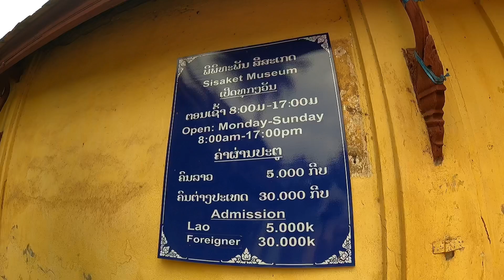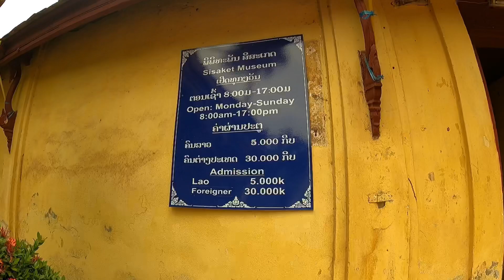ທ່ຽວຊົມ5ສະຖານທີ່ດັງໃຈກາງນະຄອນຫລວງ/เที่ยวชม5สถานที่ดังใจกลางนครหลวง/Five Famous Places in Vientiane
*ວິດີໂອນີ້ຖ່າຍຊ່ວງເດືອນທັນວາ 2022 ຄັ້ງທຳອິດທີ່ມີໂອກາດໄດ້ພາພໍ່ແມ່ທ່ຽວຊົມ5ສະຖານທີ່ດັງໃຈກາງນະຄອນຫລວງວຽງຈັນ
ຖ້າຫາກຜິດພາດປະການໃດ ຫລື ວິດີໂອບໍ່ເຫມາະສົມກໍ່ຕ້ອງຂໍອະໄພນຳຫລາຍໆເດີ..!
ຂໍໃຫ້ທຸກໆທ່ານ...ທຸກໆຄົນມີຄວາມສຸກຕະຫລອດໄປ
*วิดีโอนี้ถ่ายเมื่อเดือนธันวาคม2565 ครั้งแรกที่ได้มีโอกาสพาคุณพ่อคุณแม่ไปเที่ยว 5 สถานที่ดังกลางนครหลวงเวียงจันทน์
ขอให้ทุกท่าน ... ทุกคนมีความสุขมีความสุขตลอไป
*This video was taken during Dec 2022 it is  first time to take my parents visiting 5 famous places in the center of Vientiane Capital
If there are any mistakes or the video is inappropriate, I apologize..!
*Laos is charming of religion, culture, life, food and nature which shares border with 5 countries such as: China, Vietnam, Cambodia, Thailand and Myanmar.
If there are any mistakes or the video is not suitable, I apologize..!
Thanks all for your kindly watching and supporting. thanks
Much apology if this video not suitable or missing content
Wish all safe and happiness
CityTour/Vientiane/Laos